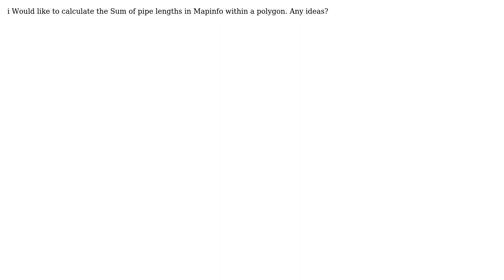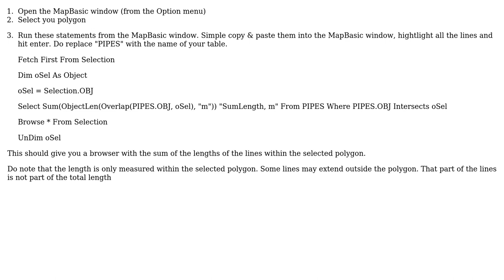GIS: How to calculate length of feature in MapInfo?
With thanks & praise to God, and with thanks to the many people who have made this project possible! | Content (except music & images) licensed under CC BY-SA | Music | Images & others | With thanks to user Will user Peter Horsboll Moller and the Stack Exchange Network Trademarks are property of their respective owners. You are responsible for your own actions.